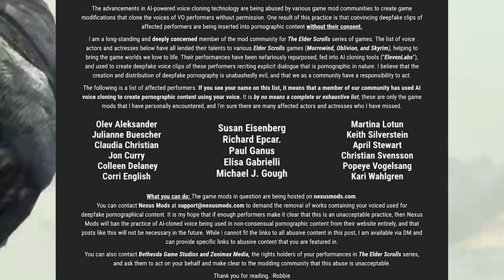UFC 5, карта GTA 6, SILENT HILL, бесплатная STAR CITIZEN, ALAN WAKE 2, STARFIELD, ИГРОВЫЕ НОВОСТИ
ТОП УСТРОЙСТВ

ТОП КИНО

КИНО ПОДБОРКИ

ТОП ИГРЫ